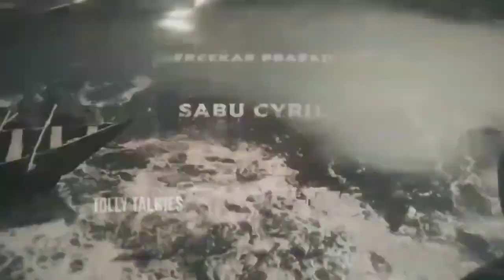Devara Teaser - Jr NTR - Janhavi Kapoor - Saif Ali Khan - Koratala - TT